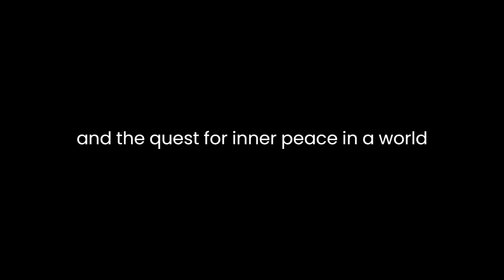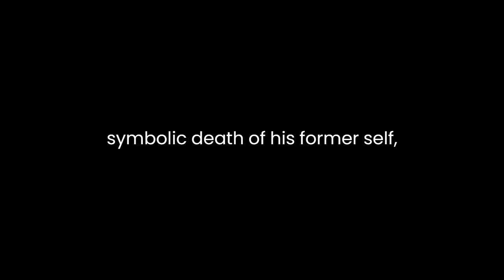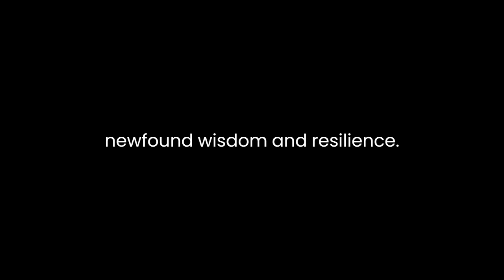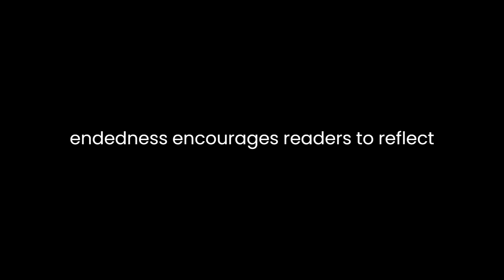"The New Monk" By R.S.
R.S.'s "The New Monk" is a poignant exploration of personal transformation and the quest for inner peace in a world fraught with chaos and disillusionment. The narrative revolves around the central character, a young monk embarking on a spiritual journey.The story opens with vivid imagery that sets the tone for introspection and change. The protagonist, disillusioned with the superficiality of modern life, seeks solace in the tranquility of a monastery. The contrast between the bustling, noisy city and the serene, cloistered monastery underscores the monk's desire for a radical departure from the mundane.R.S. skillfully employs symbolism throughout the narrative. The monastery symbolizes a sanctuary from the complexities of the outside world, offering a haven for the protagonist to confront his inner conflicts. The monk's initiation into the disciplined life of the monastery signifies a symbolic death of his former self, marking the beginning of a transformative journey.The author delves into the internal struggle of the protagonist as he grapples with his past and confronts his inner demons. Through introspection and meditation, the monk strives to attain spiritual enlightenment. R.S. portrays this transformation as a gradual process, emphasizing the importance of patience and perseverance in the pursuit of inner peace.The interactions with the other monks in the monastery serve as a catalyst for the protagonist's growth. Through mentorship and shared experiences, he learns valuable lessons about humility, selflessness, and the true meaning of spirituality. These relationships illustrate the interconnectedness of individuals on the path to self-discovery.The narrative reaches its crescendo as the protagonist faces a critical test of his newfound wisdom and resilience. A crisis within the monastery challenges his beliefs and forces him to apply the lessons he has learned. This pivotal moment becomes a turning point, solidifying his commitment to his spiritual journey and reinforcing the values he has embraced.R.S. employs evocative language and sensory details to immerse the reader in the monk's emotional and spiritual evolution. The descriptive passages vividly capture the sights, sounds, and sensations of the monastery, creating a rich tapestry that enhances the reader's engagement with the story.The resolution of the narrative is not a definitive conclusion but rather an open-ended invitation for contemplation. The protagonist's transformation is ongoing, suggesting that the quest for enlightenment is a continuous process rather than a finite destination. The story's open-endedness encourages readers to reflect on their own journeys of self-discovery and spiritual growth.In conclusion, "The New Monk" by R.S. is a thought-provoking exploration of inner transformation and the pursuit of spiritual fulfillment. Through rich symbolism, compelling character development, and vivid imagery, the narrative invites readers to contemplate the complexities of the human condition and the timeless quest for inner peace. R.S.'s skillful storytelling captures the essence of the protagonist's journey, leaving a lingering impression of the transformative power of introspection and spiritual awakening.